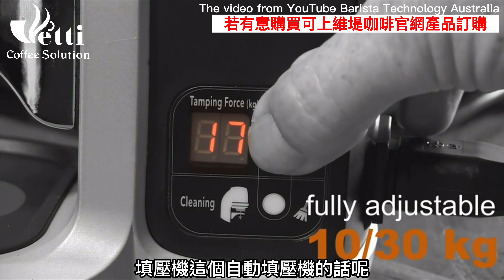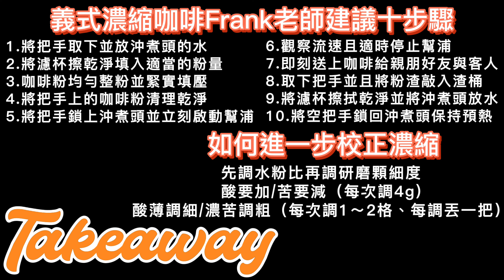如何在家裡煮出一杯好喝的濃縮咖啡？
義式咖啡沖煮推薦十步驟與簡易風味校正